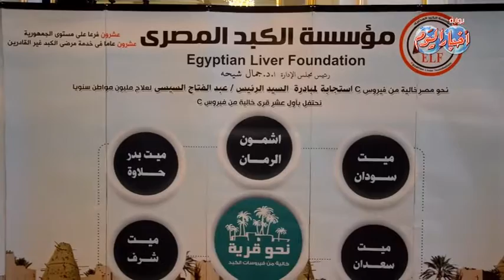احتفال بأول عشر قرى خالية من فيروس C إستجابة لمبادرة الرئيس "السيسي"